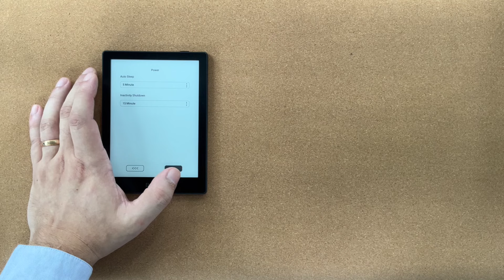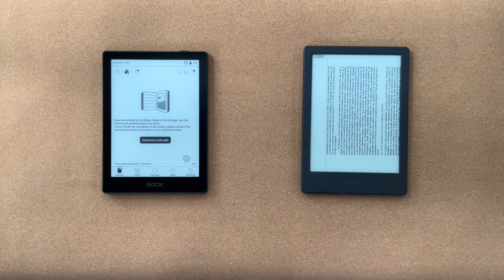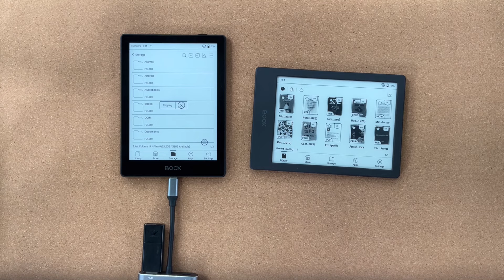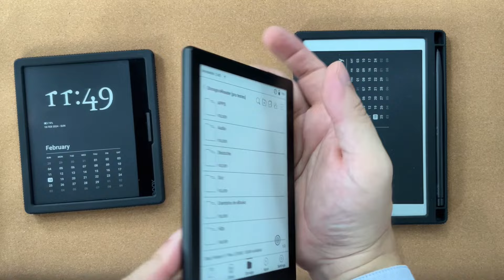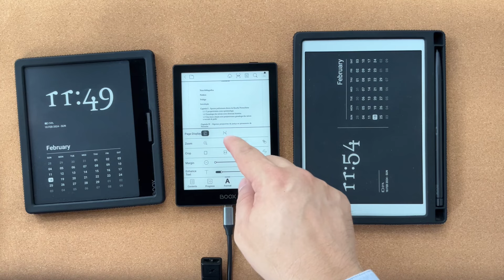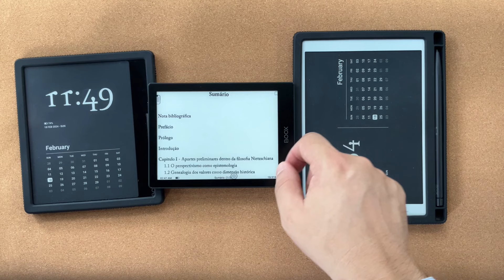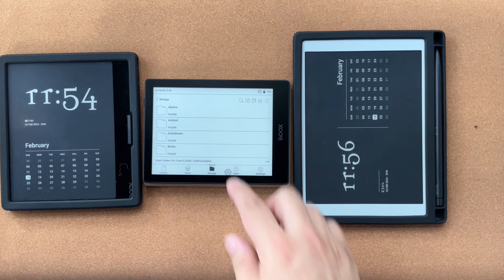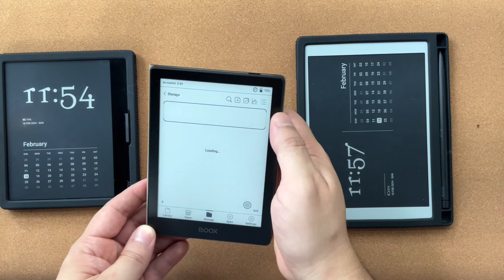[eReader] Um leitor de 6" mais rápido e versátil do que o Kindle - Boox Poke 5 (Unboxing e Review)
- Lista de recomendações de e-Readers para leitura, considerando algumas características (Wacom, PDFs, KoReader App, Kindle App, Audiobooks, AppStore e Google Play):

⭐️ Melhores para produtividade
Boox Tab X
Boox Tab Ultra C
Boox Note Air 3C

⭐️ Melhores para portabilidade
Hisense A9 (Boox Palma???)
Boox Poke 5
Boox Tab Mini C

Esclarecimento: Os equipamentos analisados no canal são de uso pessoal ou em empréstimo para fins de review do produto. Não há nenhum conflito de interesses ao publicar essa análise. @LuizFilipeAraujo

Prof. Dr. Luiz Filipe Araújo
Universidade Federal de Viçosa

00:00 Introdução
01:33 Unboxing
04:36 Comparação de características físicas com o Poke 4
05:10 Configuração inicial
06:16 Cópia de arquivos com OTG / USB-C
07:33 Comparações de tamanho com 7" e 7,8"
08:30 Audiobooks (como proceder)
09:10 PDF Digitalizado (com configuração de layout)
12:08 HQs
13:20 PDF escaneado em página dupla
18:54 Comentários aos aplicativos e acesso à Google PlayStore
20:38 Comparação com outros tamanhos da BOOX
21:30 Conclusões